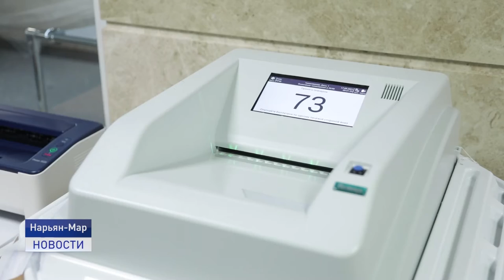ВЫБОРЫ - 2021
Одними из первых свой гражданский долг на Думских выборах исполнили первые лица региона - губернатор Юрий Бездудный и председатель регионального собрания депутатов Александр Лутовинов. Отметим, что спикер окружного собрания сейчас находится в рабочей поездке по населенных пунктам региона. Он проголосовал в селе Нижняя Пеша.